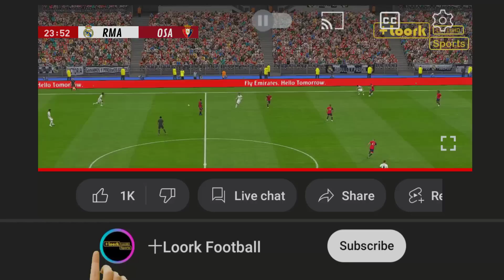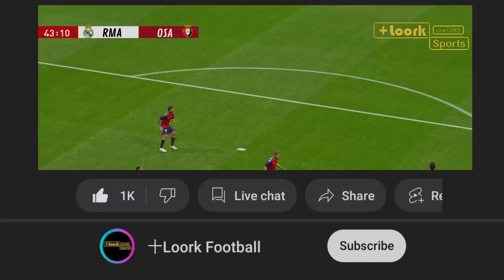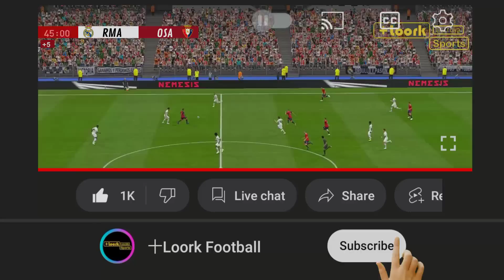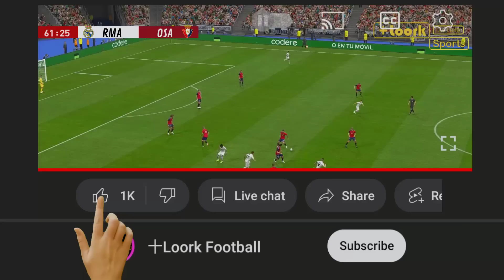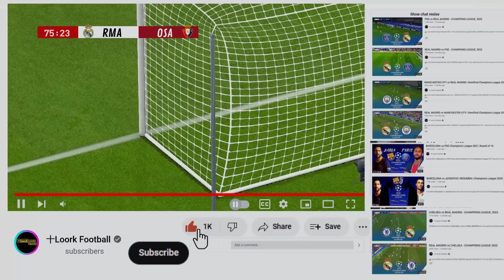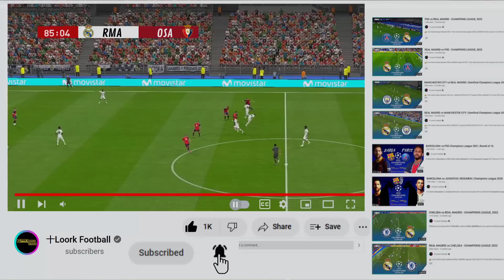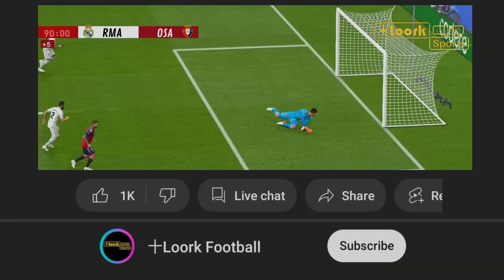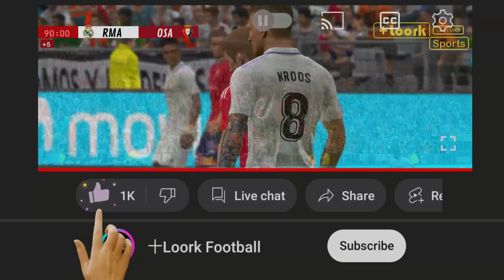REAL MADRID vs OSASUNA | FINAL May 06, 2023 Partido Completo Simulacion & Prediccion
Real Madrid CF vs. CA Osasuna
EN VIVO • final copa del rey | Partido Completo - May. 06 | Simulacion Realista de Videojuego.

Esto es una simulación y predicción realista del partido entre real madrid y osasuna por final copa del rey 2023 en vivo FULL HD 1080p 60fps, real madrid vs osasuna partido completo se juega en vivo el sabado 06 de Mayo del 2023.

La predicción del partido real madrid vs osasuna en vivo final copa del rey 2023, es una simulación que usa el juego de la saga pes con una atmósfera realista, esta predicción no siempre es correcta porque el fútbol es muy difícil de predecir, pero a veces esta predicción puede ser correcta o ligeramente correcta, disfrutemos del partido entre real madrid y osasuna  en vivo final copa del rey 2023 con la predicción de juego más realista aquí en +Loork Football.